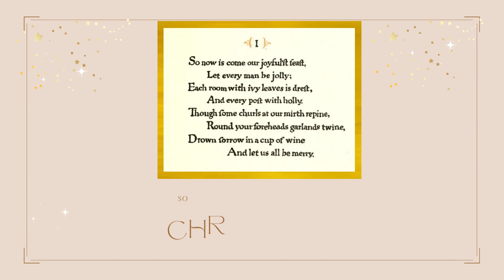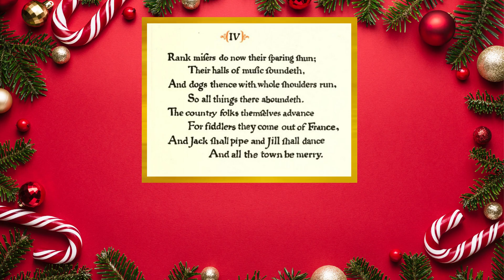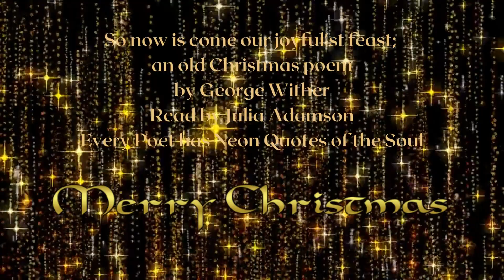A Christmas Carol. So now is come our joyful feast. An Old Christmas Poem. by George Wither.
A Christmas Carol. So now is come our joyful feast.  An Old Christmas Poem. George Wither.    Read by Julia Adamson  A short bio of George Wither.  Every Poet Has Neon Quotes of the Soul.

Wishing you and your family much enjoyment from these poems!  Seasons Greetings.

How does this tale relate to your Christmas Feast?  Do you celebrate Christmas, or another celebration or seasonal time of the year?  What do you prepare for your meals when celebrating with friends and family?